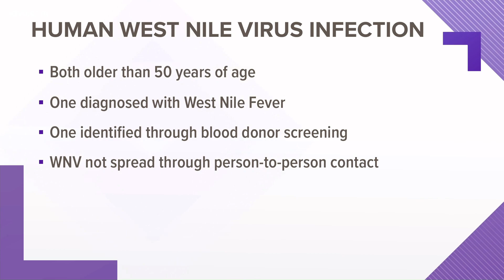First human cases of West Nile virus in Owyhee County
Health officials confirmed that two residents over the age of 50 have tested positive for the virus.